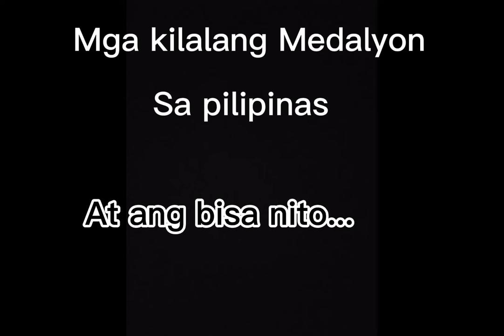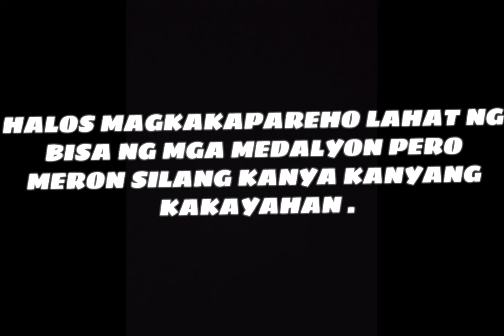MGA KILALANG MEDALYON SA PILIPINAS AT BISA NITO.